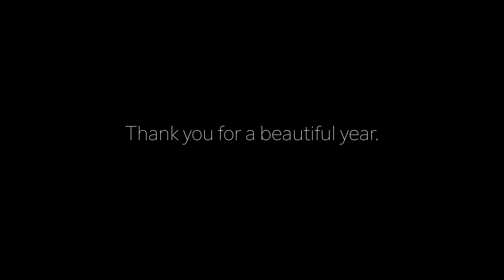Directors Reel 2019 | Jack Ohrn (4K)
2019 was a blessing. Best year of my life no question. Thank you for all the mems. 2020 we ready.